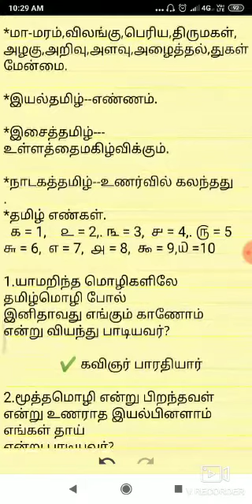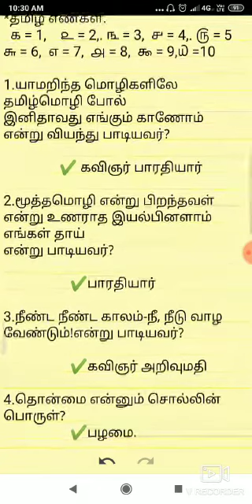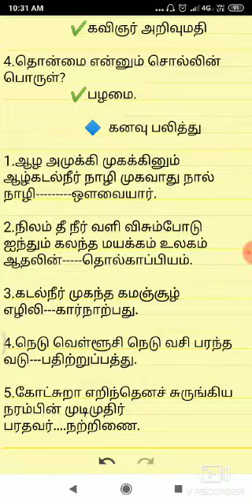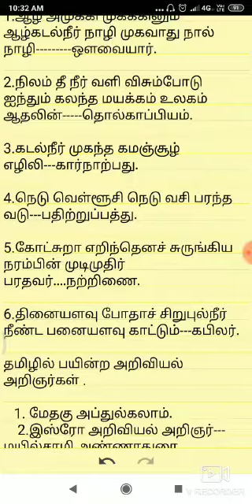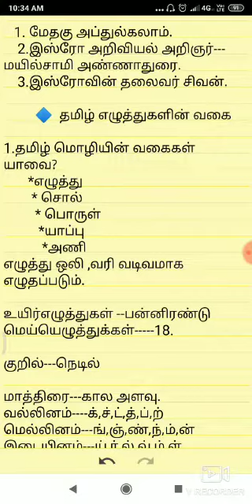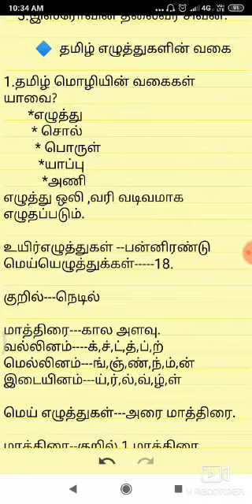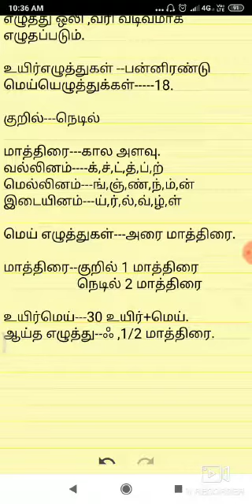TNPSC EXAM 6TH TAMIL IYAL1 PART2 - TNPSC GROUP 2 / GROUP 3 /GROUP 4 /TNPSC GROUP EXAM NEW BOOK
TNPSC EXAM 6TH TAMIL IYAL1 - PART2 (INBATHAMIZH)